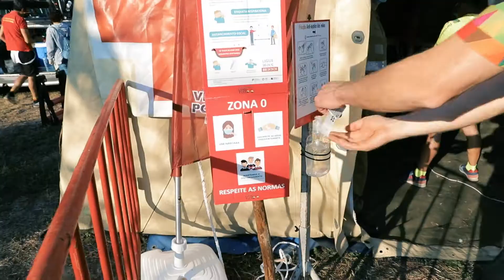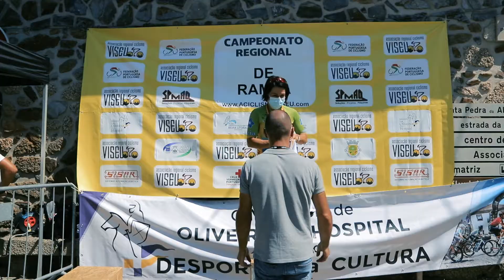Rampa do Alva (Vídeo Resumo)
Este vídeo foi realizado para o Município de Oliveira do Hospital em parceria com a Associação Regional de Ciclismo de Viseu e representa um resumo do que foi este dia de prova.